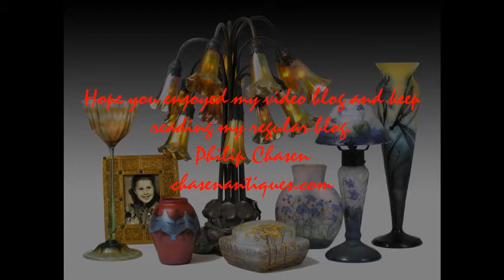2017 Baltimore Summer Antiques Fair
An overview of the show including dealer's results